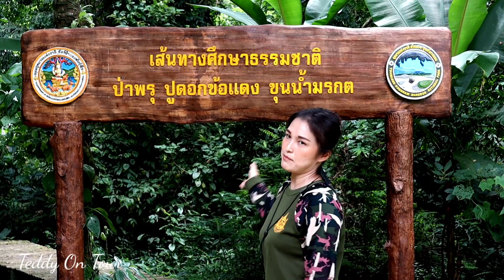ปูดอกข้อแดง หนึ่งเดียวในประเทศไทย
ศูนย์การเรียนรู้การเพาะพันธุ์ปูดอกข้อแดงโดย สจ. น้อย อนุภาส ปฏิเสน ที่อำเภอแม่สายจังหวัดเชียงรายเชิญพบกับปูพันธุ์หายากที่ที่มีแหล่งกำเนิดอยู่ในอำเภอแม่สาย จังหวัดเชียงรายครับ